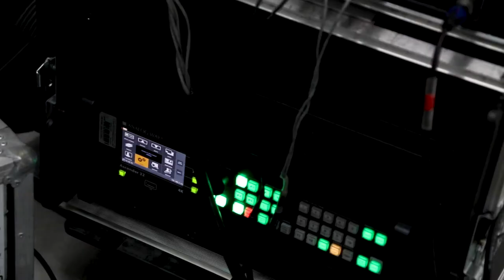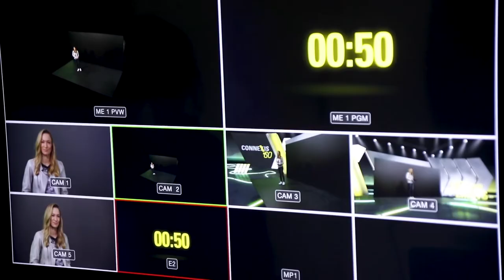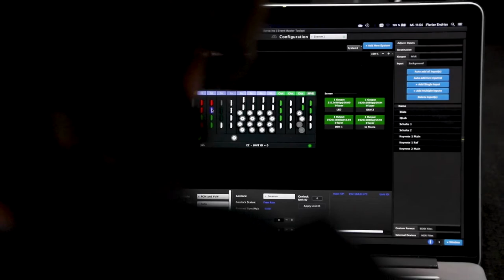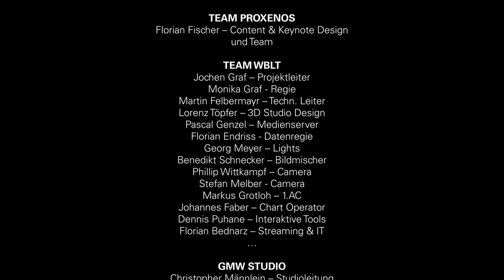HAIX CONNEXIS Go | Launch-Event - Behind The Scenes - Making Of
Hol Dir Popcorn und Dein Lieblingsgetränk! Gemeinsam mit Dr. Christine Theiss präsentiert HAIX CONNEXIS Go – die neueste Schuh-Innovation. Schau Dir hier das Behind The Scenes zum digitalen Launch-Event an!

CAST

Dr. Christine Theiss – Markenbotschafterin und Moderatorin
Dr. Robert Schleip – Humanbiologe und Faszienforscher
Tanja Haimerl – Mitglied der Geschäftsführung
Alexandra Schübel – Vertriebscoach B2B
David Schwarzhuber – Research & Development

TEAM HAIX

Adnan Tufan – Leitung Int. Marketing Design & Events
Peter Schertel – Messe- und Eventmanagement
Carla Tungl – Messe- und Eventmanagement
Dominik Schleidgen – Leitung Int. Marketing Communications
Stefan Schmidt – Marketing Communications
Simon Westermair – Leitung Gastronomie / Catering

TEAM PROXENOS

Florian Fischer – Content & Keynote Design
und Team

TEAM WBLT

Jochen Graf – Projektleiter
Monika Graf - Regie
Martin Felbermayr – Techn. Leiter
Lorenz Töpfer – 3D Studio Design
Pascal Genzel – Medienserver
Florian Endriss - Datenregie
Georg Meyer – Lights
Benedikt Schnecker – Bildmischer
Phillip Wittkampf – Camera
Stefan Melber - Camera
Markus Grotloh – 1.AC
Johannes Faber – Chart Operator
Dennis Puhane – Interaktive Tools
Florian Bednarz – Streaming & IT

GMW Studio

Christopher Männlein – Studioleitung